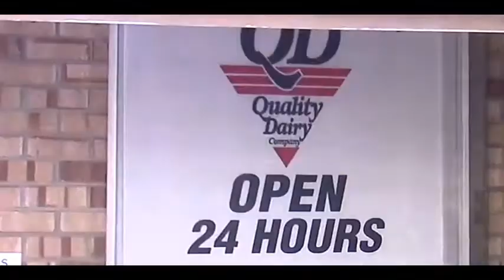No face mask gets men stabbed and shot by police in Michigan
news .. satire .. New law Michigan .NO mask cost $ 500..mask or not ? will you kill to not wear a mask ? Well one man was stabbed for no mask .Do you have the right not to wear mask .?